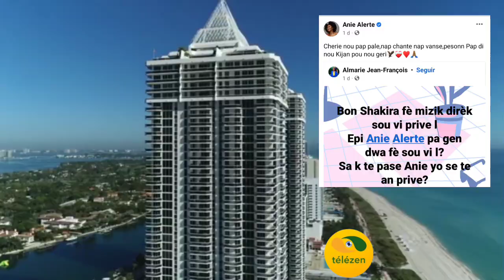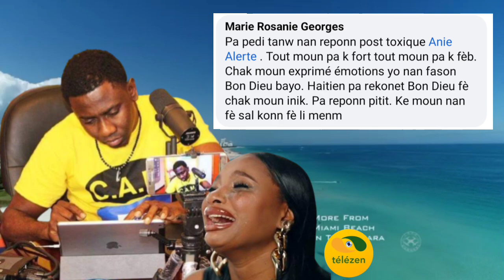o! guywewe ou menm ki fè aksyon sa🤔 Anie Arlete pa merite Sa😭moun yo vle fini ak atis la vre mezanmi